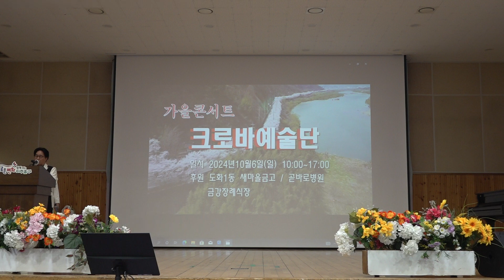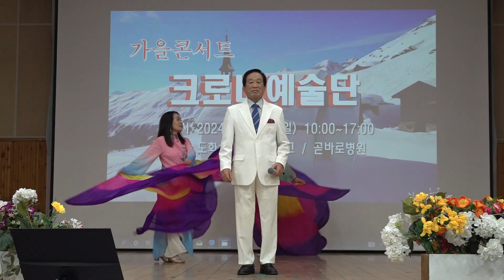가수 한진 참사랑 크로바예술단 가을콘서트 미추홀구청 2024년 10월6일